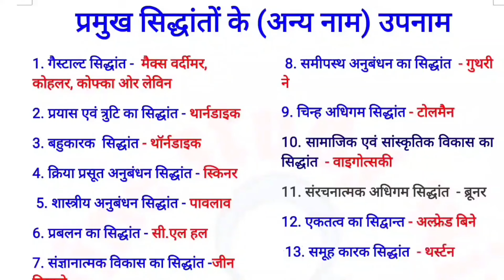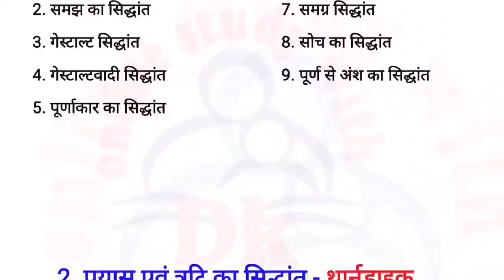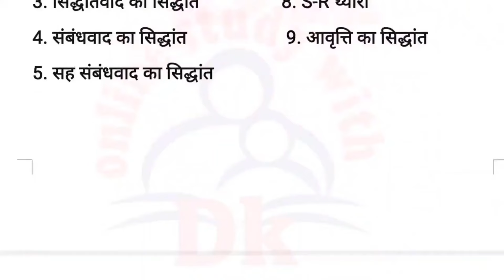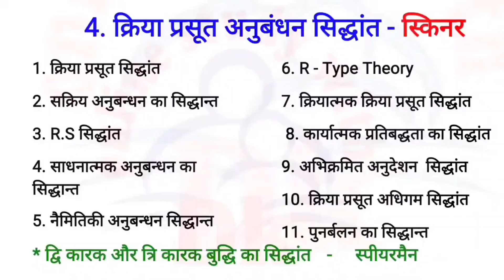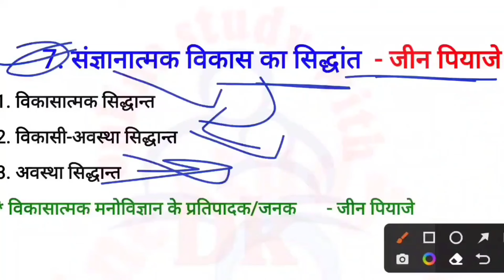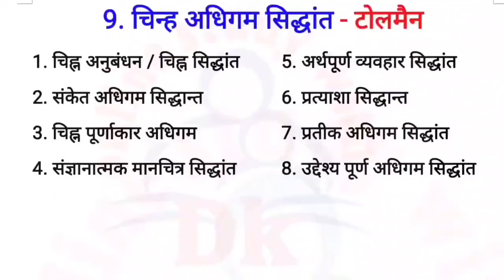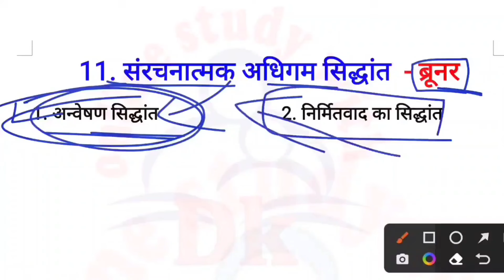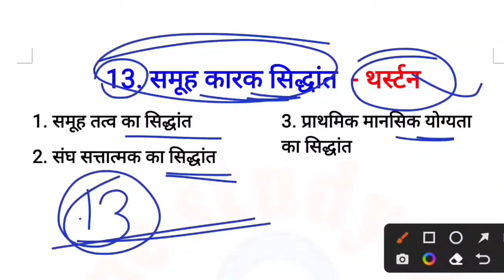MPTET वर्ग 3 पात्रता परीक्षा- 2024 || अधिगम (adhigam) के प्रमुख सिद्धांतो के उपनाम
Hello FRIENDS

अधिगम (adhigam) के प्रमुख सिद्धांतो के उपनाम || अधिगम के सिद्धांतो को और किस नाम से जाना जाता है

*Best Playlist For UPTET Exam 2023*

   keep supporting
     keep smiling

Everywhere.